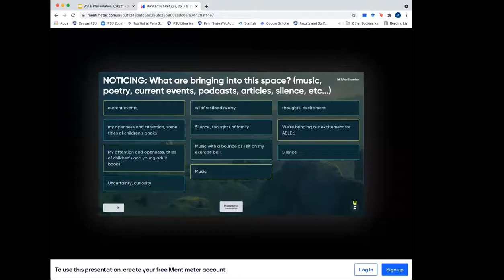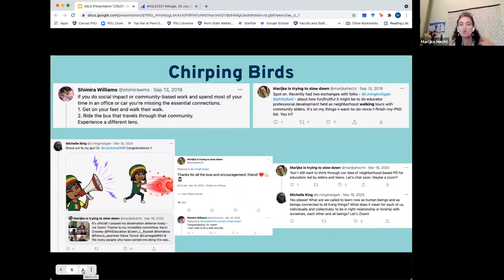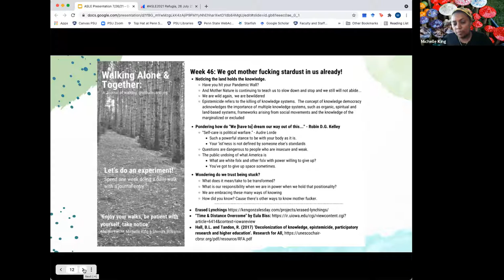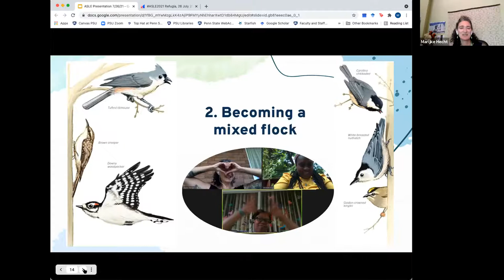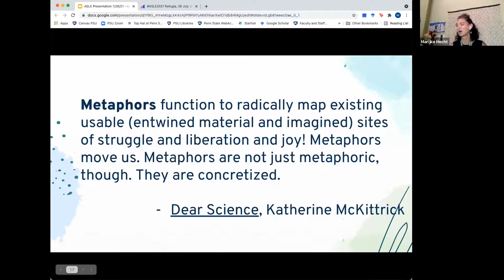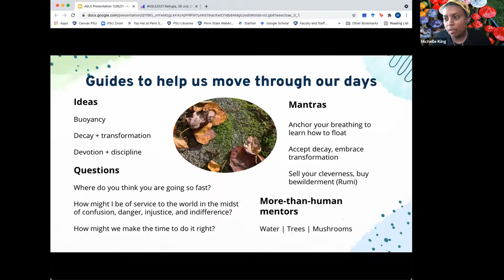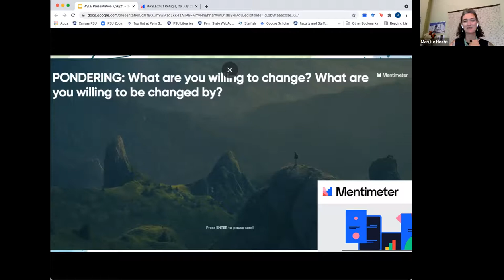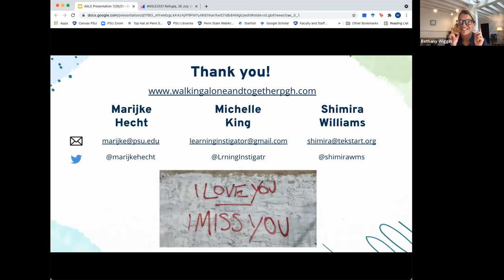Learning Refugia Workshop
Kickoff event for EmergencE/Y: ASLE 2021 Virtual Conference